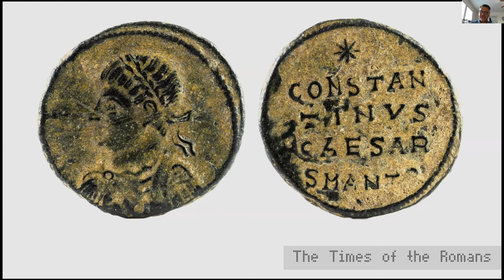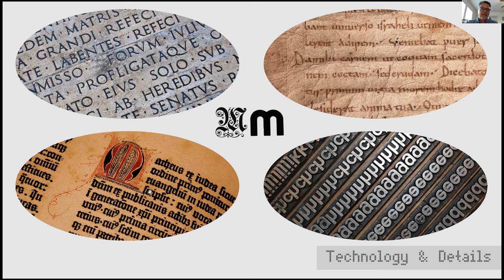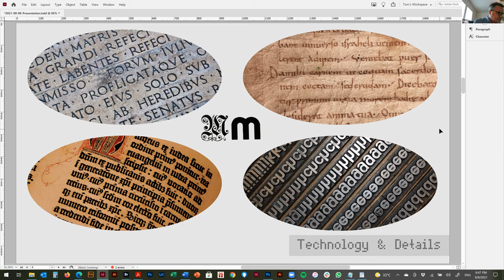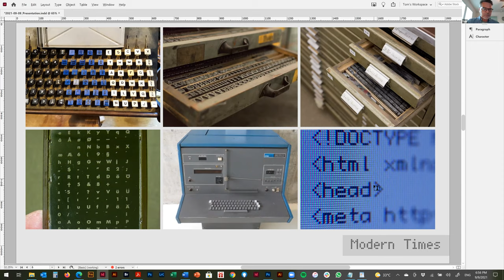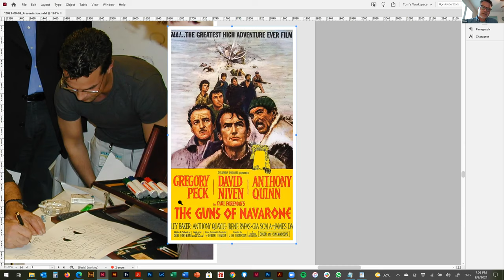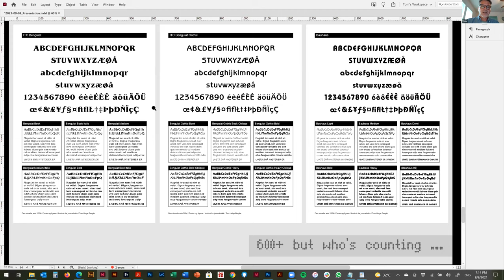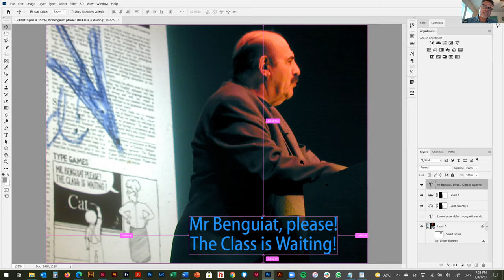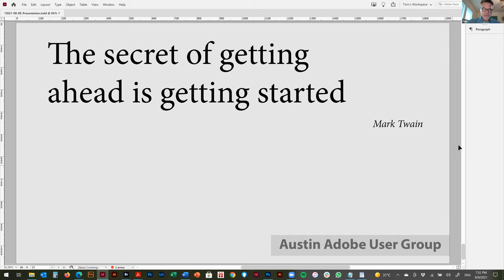Fabulous Font Faces and Where to Find Them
Fonts are all around us: typefaces, letters, text, and all sorts of written messages. But what are fonts really, and how do they work? Does it matter what font or typeface you use for your design project? Is copywriting, proofreading, or illustrations more important to achieve efficient communication? Get answers.

The world of fonts, the principles of typography, and the history of letter-based presentation is a vast area. This presentation marks the first installment of what’s planned to be a series about textual, visual communication.

What is a font, and what makes it a font? What were fonts before computers? Why do we call them faces (as in ‘typefaces’)? Which font should I choose? What kind of vocabulary is available to describe or discuss a font’s or typeface’s properties, character, and style? How do fonts work in the Adobe world?

We invite you to an introduction to the wonderful world of type.

Presenter and co-chair of the Austin Adobe User Group, Tom Berglie is an Adobe Certified Instructor with more than 25 years of experience in publishing, as a graphic designer, writer, and photographer. He’s been teaching Adobe software including InDesign, Photoshop, and Acrobat for more than a decade and is also an experienced textbook author and translator. Tom relocated from Norway to Texas in 2014 and is now running his own design business and teaching, B-learning Live, out of Austin, along with full-time engagement as a software translator.